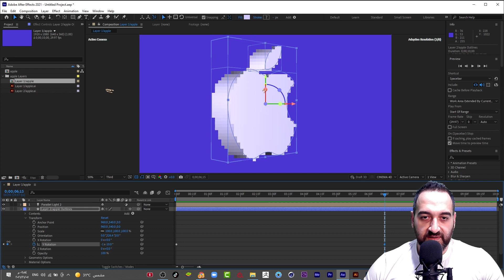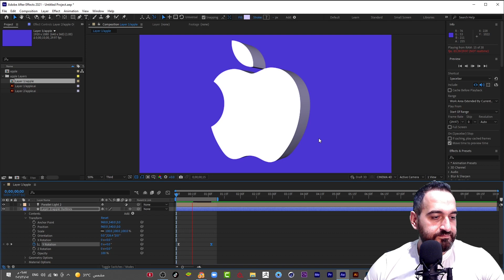تصميم لوغو ثري دي متحرك ببرنامج After effects